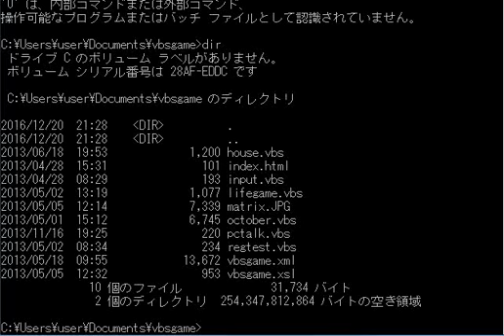Windows Command Prompt Text Adventure Game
Text Adventure Game 'October Invitation'
Player happen to visit mysterious town and he meets...